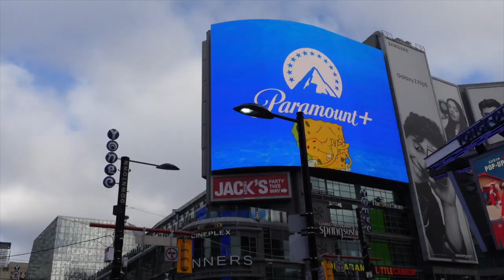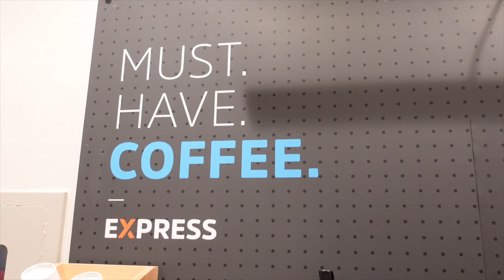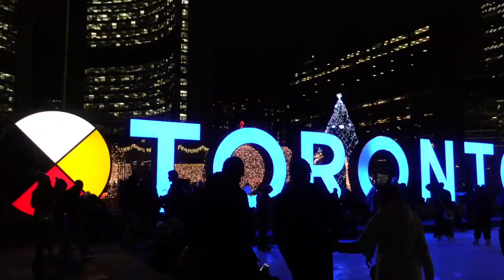CANADA DAY 2: union station, dungas square & nathan phillips square | vlogmas day 21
• pinterest ➭ trinidy nicole